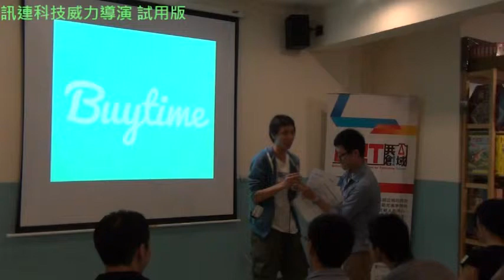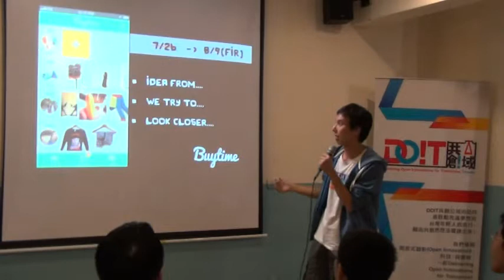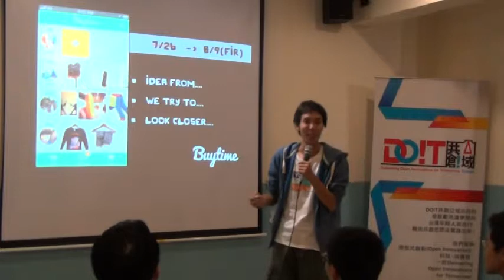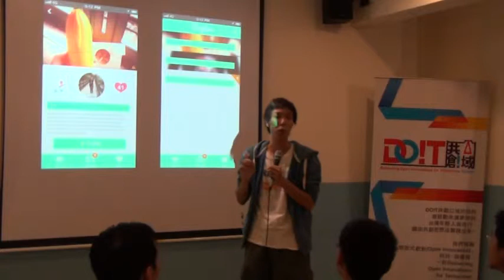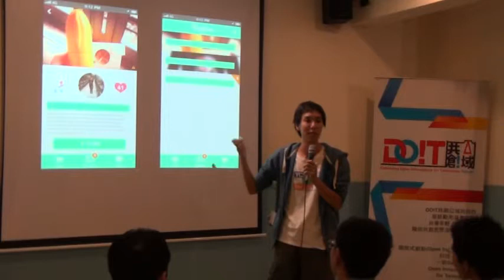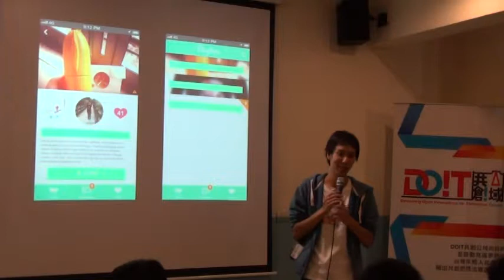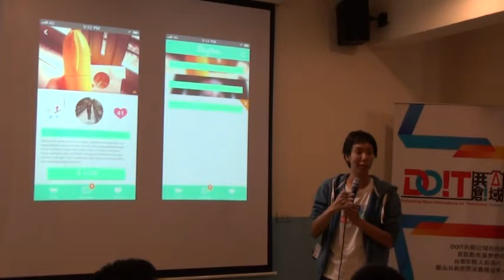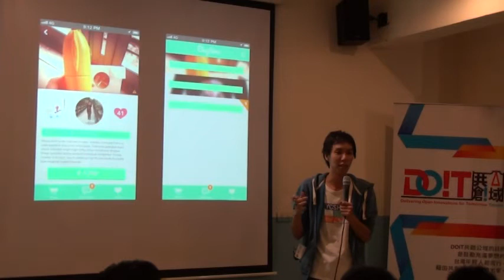台大交點Vol.3 - 黃韋嘉 - Buytime